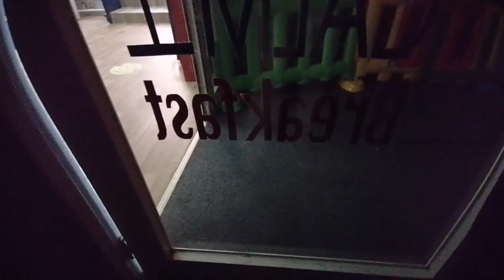THURSDAY FUNDAY :DINO and FRIENDS IN THE SCHOOL /WORK VLOG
Today is Thursday and it's fun day for the kids in the school.
We have visitors DINO and friends
So today we will set also and take a rest for  a while and enjoy watching the show.